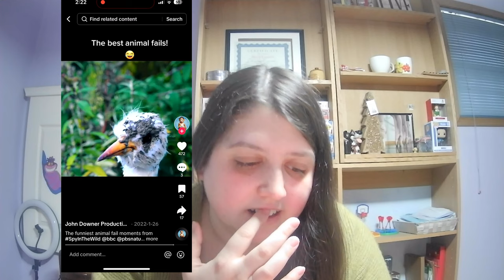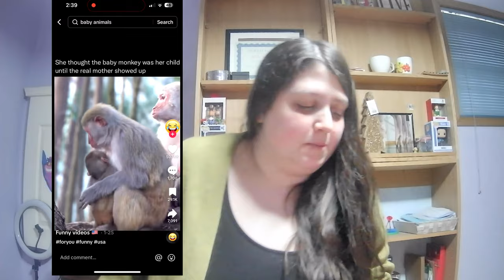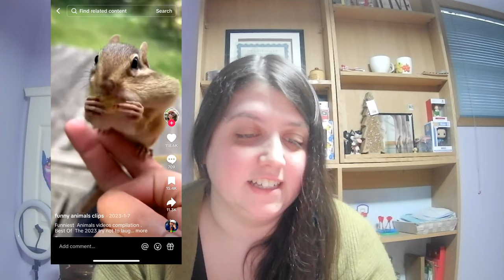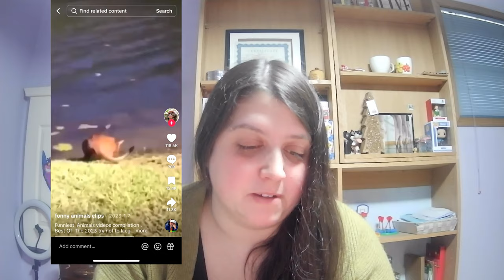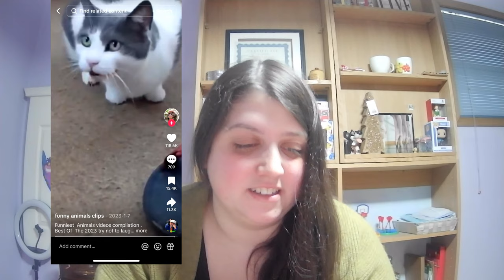Reacting to the Funniest Animals Online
Welcome friends
 These are hilarious enjoy these videos and hopefully they'll make your day.

@kotovichnikki - instagram
@nicolekotovich429 - TikTok